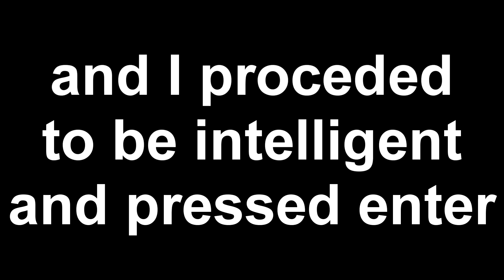I made an oopsie...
Pack: 1k sub release?